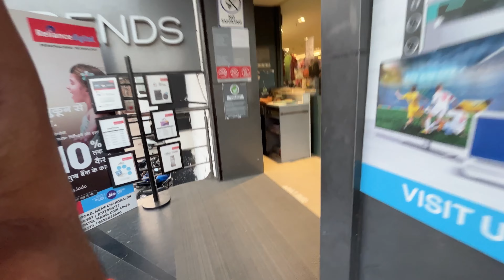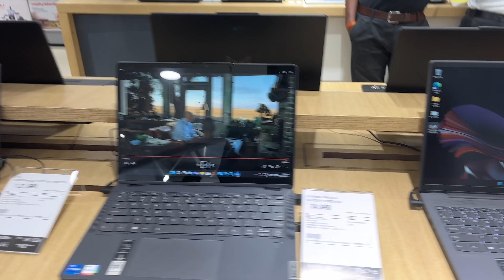Finally Ek Sapna Pura Ho Gaya 🙏￼| I Got A New Laptop 😊￼| Shiv’s Vlogs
I hope you guys love this vlog